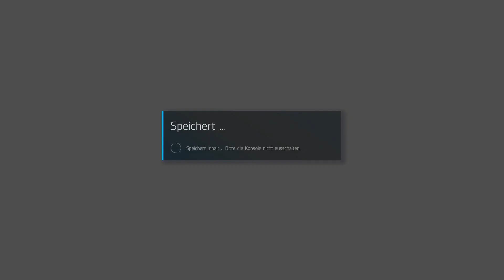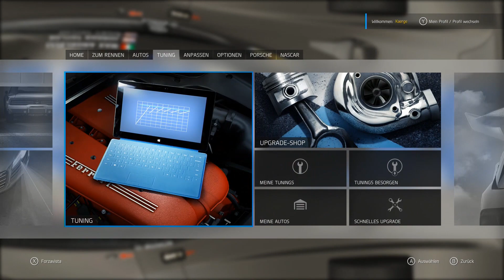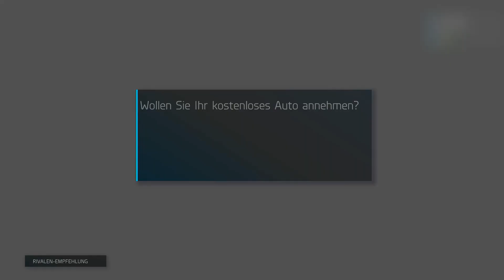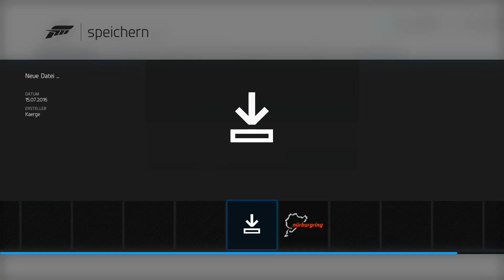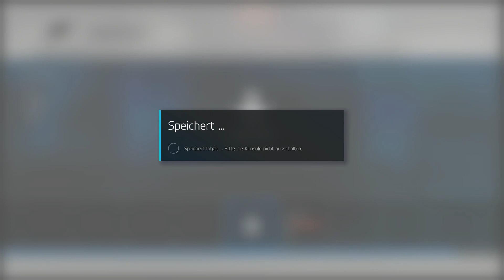FM6 #54: Neuer Ford GT und andere Rennwagen [DEUTSCH|HD] - Let's Play Forza Motorsport 6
Heute toben wir uns mit ein paar der neuen Rennwagen aus. Gut, am Anfang des Videos sage ich noch, sie interessieren mich weniger als manch anderes Auto, aber Spaß machen sie natürlich trotzdem.